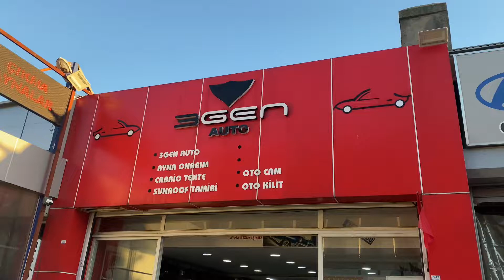MEGANE 4 KATLANIR AYNA MONTAJI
3GEN AUTO MASLAK

AYNA BİZİM İŞİMİZ